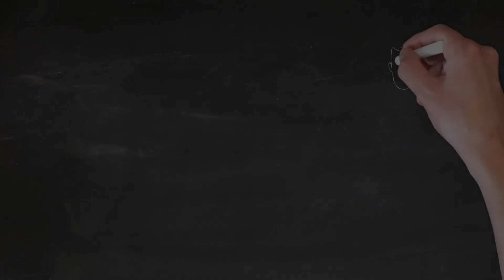Tom Clansy's Ghost Recon Breakpoint - Osa 2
Jatkamme Ghost Recon Breakpointin pelaamista.